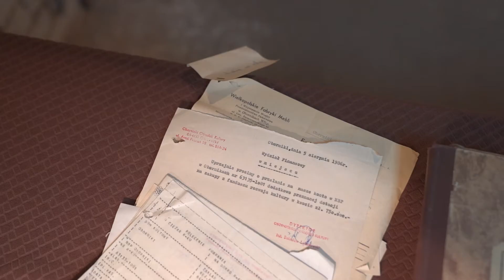OOK: Z KRONIKI I DOKUMENTÓW - lata 80-te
Historia OOK z perspektywy dokumentów archiwalnych opowiedziana z przymrużeniem oka.
W rolach archiwariuszy: Marcin Samolczyk i Roman Trzęsimiech.